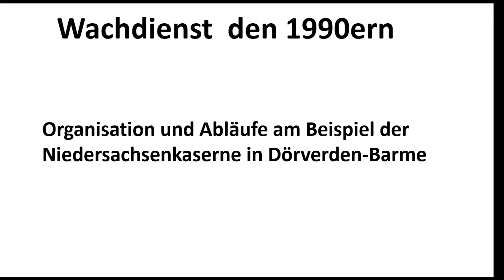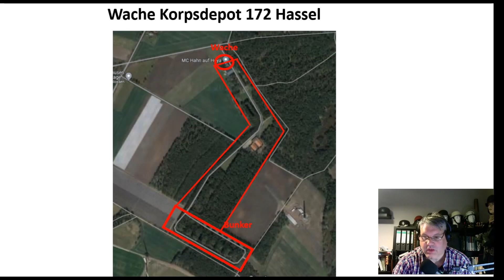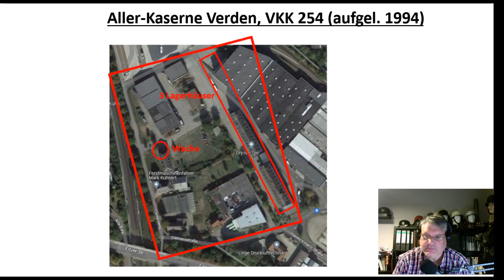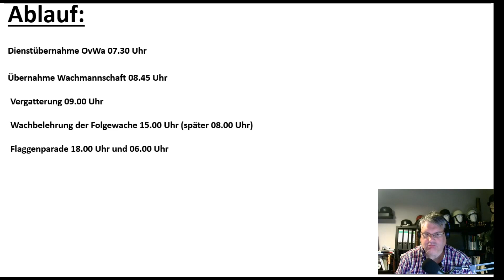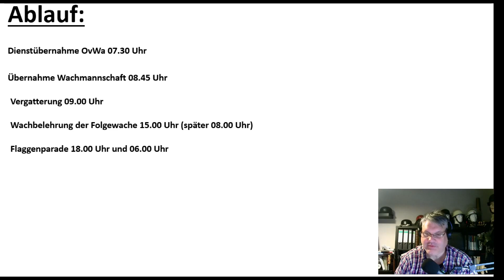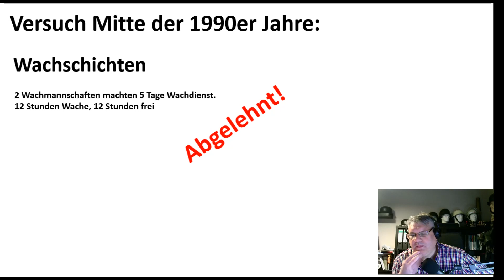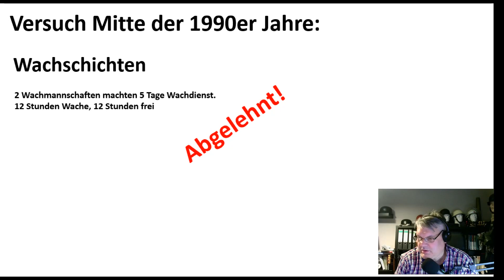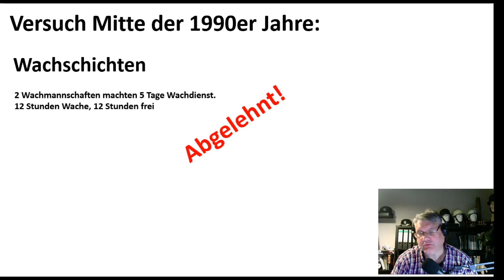Bundeswehr auf Wache: Wie lief das? Am Beispiel der Niedersachsenkaserne in Dörverden-Barme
Bis Ende der 1990er Jahre schoben die Solaten noch selbst Wache in ihren Kasernen. We lief das ab? Ich schildere das mal anhand der Niedersachsenkaserne, wo es bis zu 4 Wachen zu bestücken alt.